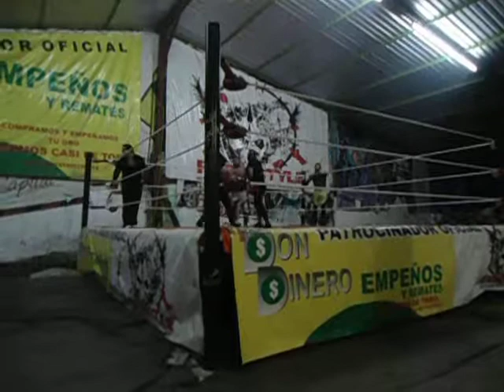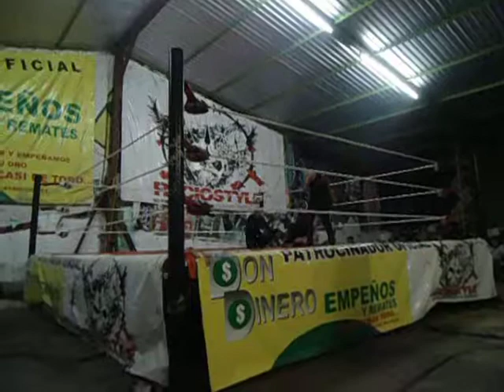Guerrero Lee, Sayfer vs Tempestad, Ultrasonico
Lucha Semifinal, 2a caida, despues de este resultado, se van a una super libre, vamps rudoooos!